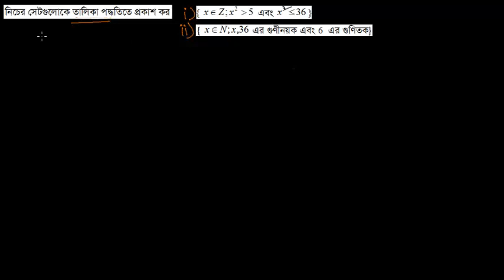১। নিচের সেটগুলোকে তালিকা পদ্ধতিতে প্রকাশ কর (খ) ও (গ)